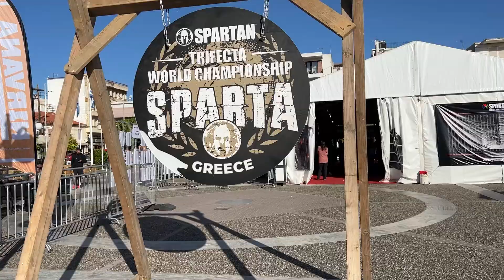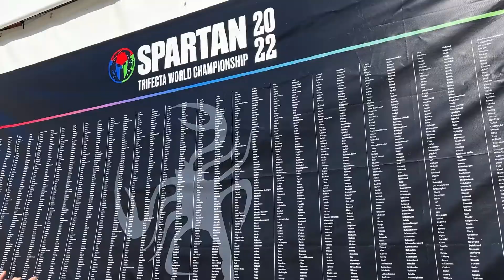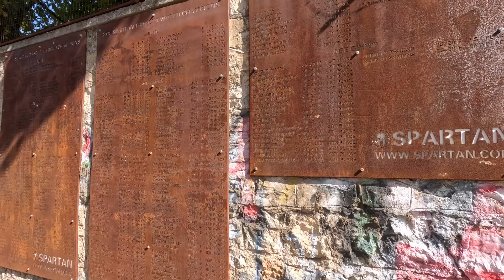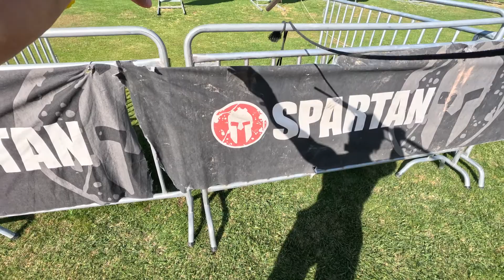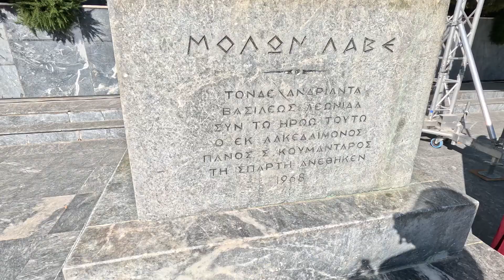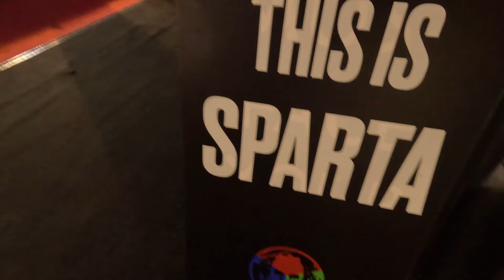THIS. IS. SPARTA! SPRINT!!! Spartan TWC 2022 // Sparta, Greece Day 2